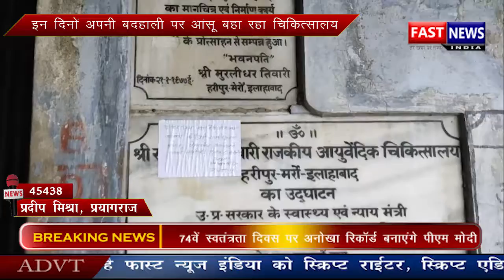बाढ़ के खतरे से गुजरती है जनता